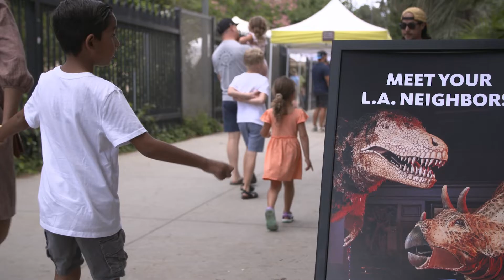2022 Dino Fest | Recap and Thank You!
The festival that celebrates dinosaurs, their prehistoric past, and the science that brings their world back to life.